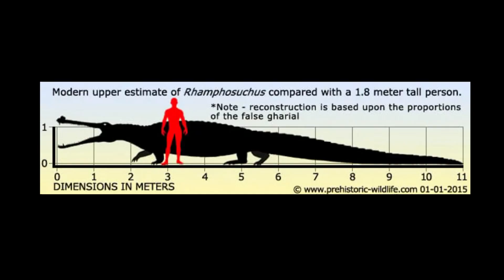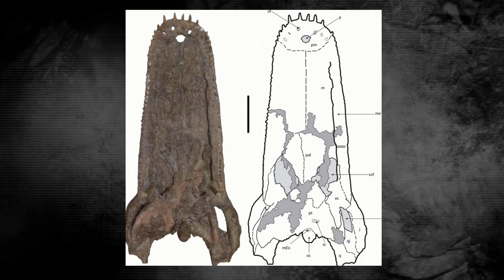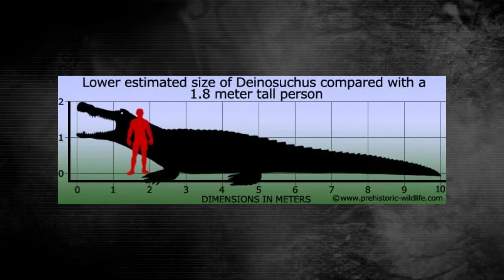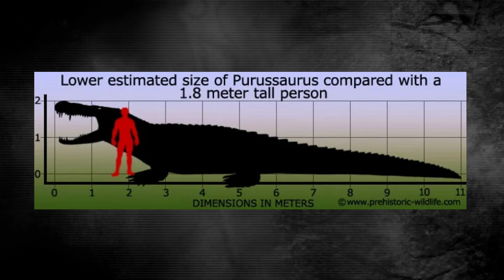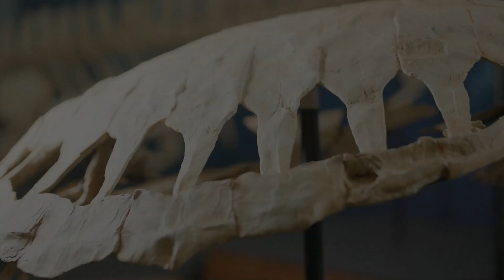🤯10 Největších Krokodýlů všech dob: Který krokodýl je velký jako dodávka? A který lovil dinosaury?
V dnešním videu se ponoříme do hlubin času i vody a představíme vám 10 největších krokodýlů, kteří kdy existovali.

Dozvíte se:
🔍 Který krokodýl vážil přes 17 tun
⚔️ Který lovil dinosaury jako hadrosaury
🌍 Kde se vyskytovali největší prehistoričtí predátoři
🧬 Jak moc jsou současní krokodýli odlišní od svých obřích předků
😱 A proč se někteří z nich stali legendami

👉 Pokud vás fascinují fosilie, evoluce a záhady přírody, tohle video vás dostane.

ČASOVÉ ZNAČKY:
00:00 Úvod
01:04 Krokodýl americký
02:39 Krokodýl nilský
03:58 Krokodýl orinocký
05:33 Krokodýl mořský
07:31 Gryposuchus croizati
08:59 Rhamphosuchus
10:29 Mourasuchus
12:00 Deinosuchus
14:04 Sarcosuchus imperator
16:10 Purussaurus brasilensis
18:35 Závěr

👇 Napište do komentářů, který krokodýl vás nejvíc vyděsil – nebo překvapil.

Nezapomeňte nás odebírat, ať vám neutečou další díly o zvířatech, záhadách a pravěkých monstrech! 🔔